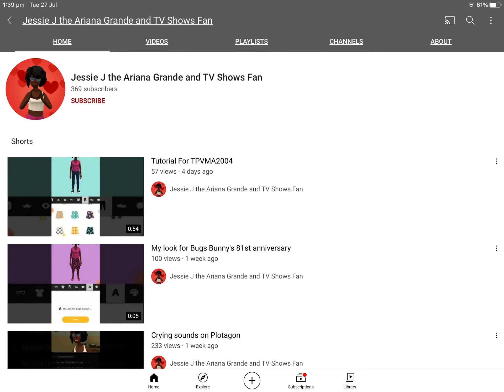Shoutout to Jessie J the Ariana Grande and TV Shows Fan